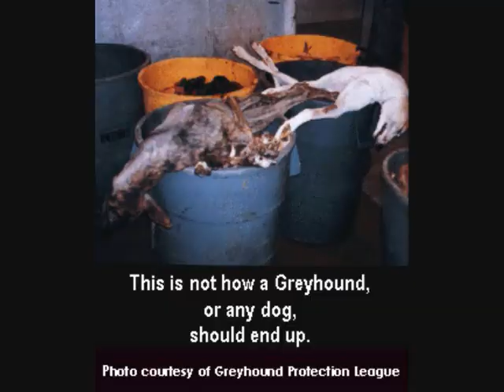tribute to the sighthound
sighthounds